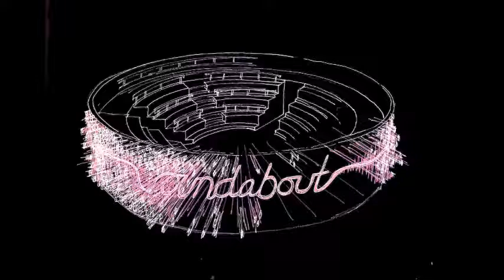James Grieve & Katie Elin- Salt speak to Andy Snowden on 105 Calon FM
James Grieve & Katie Elin- Salt speak to Andy Snowden on 105 Calon FM 1.7.17

HOW TO BE A KID
24 June - 22 July 2017
By Sarah McDonald-Hughes

World première
Molly cooks. Molly does the dishes. Molly gets her little brother Joe ready for school. Molly is only 12, but she doesn’t feel much like a kid anymore.

Now Molly’s Mum is feeling better, maybe things will get back to normal. Can you help Molly learn how to be a kid again?

Join Molly, Joe and her Nan for a larger than life story of family, friends and fitting in.

Warning: Contains dancing, chocolate cake and an epic car chase

A Theatr Clwyd, Paines Plough & Orange Tree Theatre production | Directed by James Grieve

£8 | £7 Group*| £6 School

BLACK MOUNTAIN
11 July - 21 July 2017
By Brad Birch

World Première

Rebecca and Paul are running away.
They’re trying to save their relationship. An isolated house in the country is the perfect place to work things out. They set themselves rules: they have to be honest, they have to listen and they have to be fair.

But you can’t run forever. Especially when you’re being followed.
A tense psychological thriller about betrayal and forgiveness.

A Theatr Clwyd, Paines Plough & Orange Tree Theatre Co-production | Directed by James Grieve

7.30pm | Roundabout Theatre

A Theatr Clwyd, Paines Plough & Orange Tree Theatre production

£15 | £13 concs | Part of the Season Ticket

£5 Under 30s: 11 – 13 Jul
£5 Open Dress: 11 Jul

12 July - 22 July 2017
By Elinor Cook

World Première

Lorna and Grace do everything together. They share crisps, cigarettes and crushes. That’s what happens when you’re best friends forever.

But when Lorna gets a place at University, and Grace gets pregnant, they suddenly find themselves in starkly different worlds. Can anything bridge the gap between them?

A tale of friendship, love and rivalry over thirty years from the award-winning writer of Pilgrims, Elinor Cook.

‘Intelligent and savagely funny’  The Times on Elinor Cook

7.30pm | Roundabout Theatre

£5 Under 30s: 12 -14  Jul
£5 Open Dress: 12 Jul